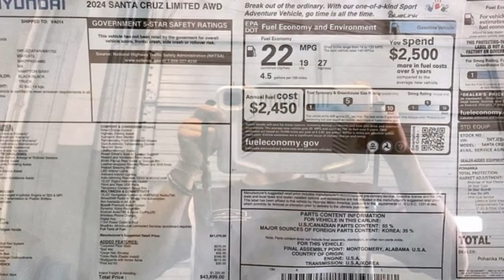New 2024 Hyundai Santa Cruz Fredericksburg, VA HRH081702 - SOLD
Year: 2024
Make: Hyundai
Model: Santa Cruz
Trim: Limited
Engine: 2.5L I4
Transmission: Shiftronic
Color: Gray
Interior: Black
Stock #: HRH081702
VIN: 5NTJEDAF4RH081702
Hampton Gray 2024 Hyundai Santa Cruz Limited AWD Shiftronic 2.5L I4brbrHOME OF THE LIFETIME WARRANTY. 19/27 City/Highway MPGbrbrbrWe make every effort to provide accurate information, please verify options and price before purchase, Pohanka is not responsible for errors or omissions. All vehicles subject to prior sale. Quoted price available on in-stock units only. All prices are exclusive internet prices only. Financing is subject to approved credit through designated lender. Price plus tax, tags, dealer processing fee of $989, plus any dealer accessories. Vehicle offers/prices & internet price quotes valid for 48 hours from initial posting date, subject to change by dealer/manufacturer without notice. May be subject to Market Assessment. All customers will qualify for all manufacturer rebates and incentives included in the price; some require financing through the manufacturer. Some manufacturer rebates are not compatible with manufacturer finance offers. Additional manufacturer rebates and incentives may apply to those who qualify and may lower the sales price. 2 or more available at this price. **Based on model year EPA mileage ratings. Use for comparison purposes only. Your mileage will vary depending on driving conditions, how you drive and maintain your vehicle, battery pack age/condition, and other factors. 5-Star overall scores are awarded by the National Highway Traffic Safety Administration. Safety Ratings are awarded by Government 5-Star Safety Ratings are part of the U.S. Department of Transportationa€TMs New Car Assessment Program Model tested with standard side airbags (SAB). Dealer Adjustment reflects either added equipment, a high-demand vehicle selling for above MSRP or both. Ask your dealer for details.

Address:
10667 Patriot Hwy